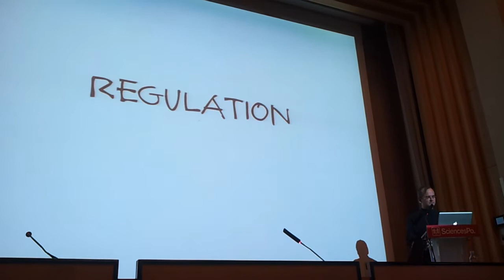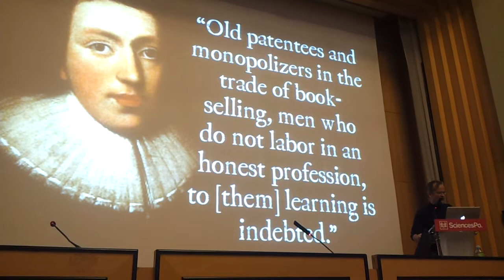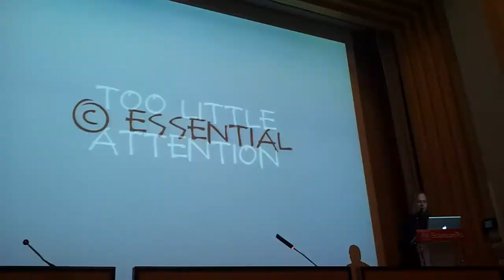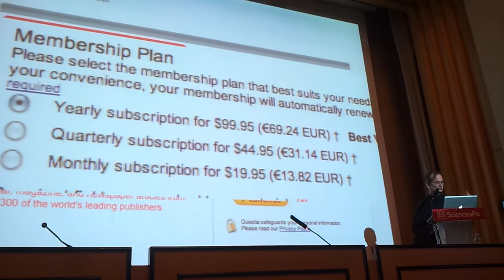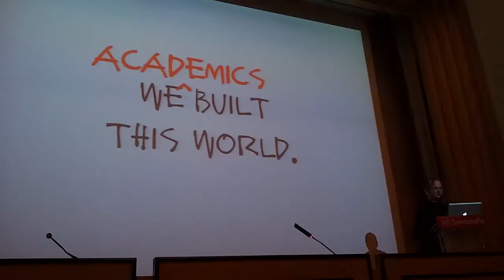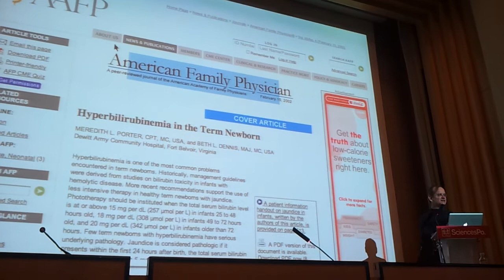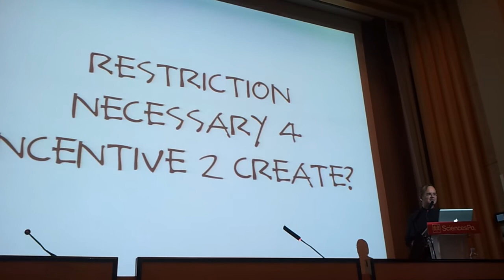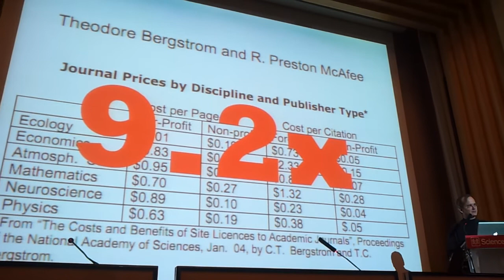Lawrence Lessig: How to be smart 1 - Build a better understanding of the fight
Lawrence Lessig à Siences Po, Paris, le 6 avril 2012. Conférence "The character of cyberlaw battles". Vidéo 1 sur 3.